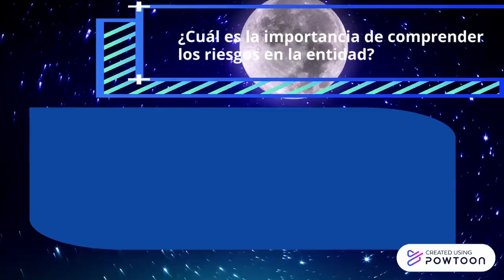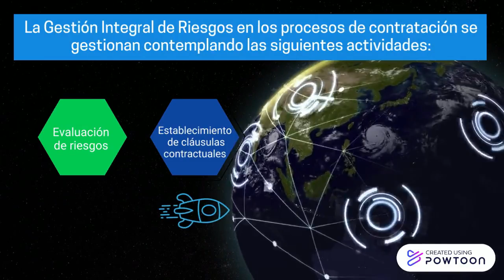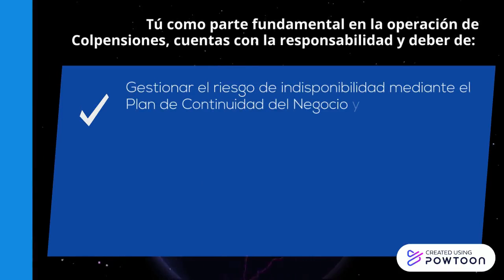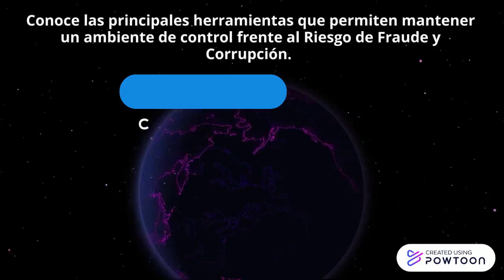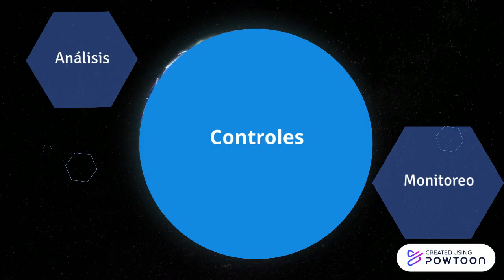PLANETA PREVEN - GESTIÓN DE RIESGOS final vf